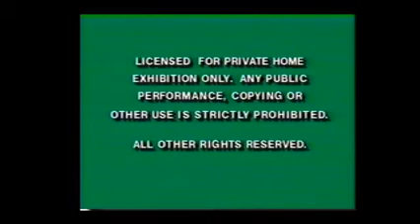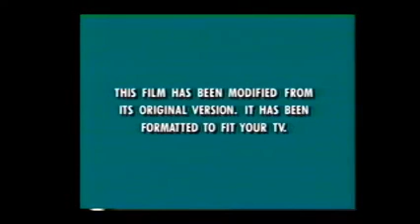Opening to Judge Dredd 1995 VHS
Distributor: Hollywood Pictures Home Video

List of contents:

1. FBI Warning Screens
2. Hollywood Pictures Home Video Logo
3. Working Class Hero Soundtrack Promo
4. Coming Soon To Videocassette bumper
5. The Prophecy Trailer
6. Best Of The Best 3 No Turning Back Trailer
7. The Glass Shield Trailer
8. Men Of War Trailer
9. Operation Dumbo Drop Trailer
10. Feature Presentation bumper
11. Format Screen
12. Hollywood Pictures Logo
13. Cinergi Logo